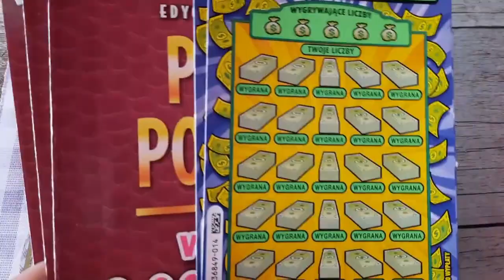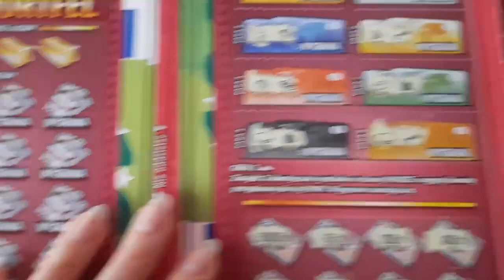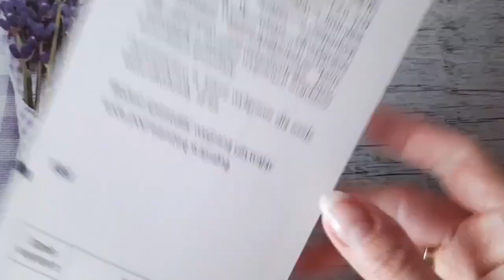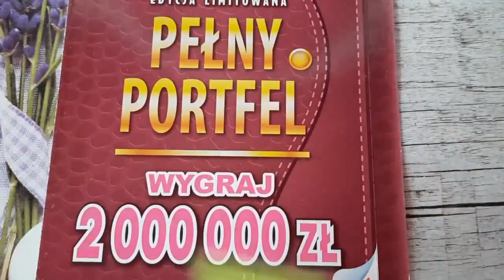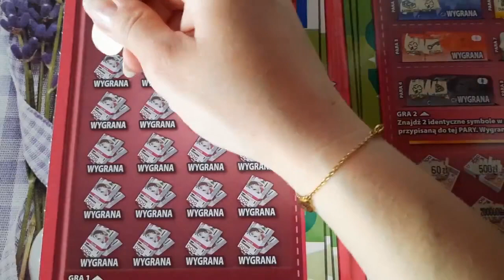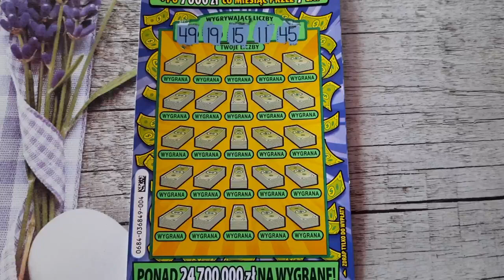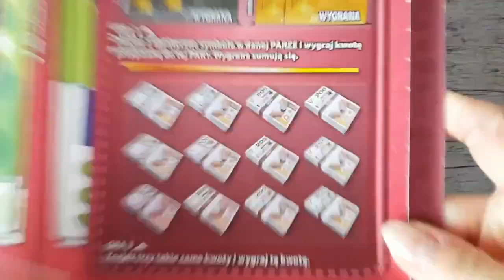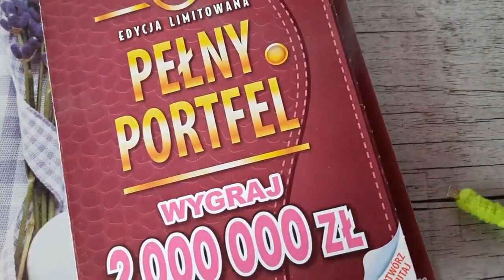Zdrapki#645/DWIE PACZKI 👀👀👀 PEŁNY PORTFEL I SUPER MEGA PENSJA 🍀 WASZE ZDRAPKI 🍀 3/8 🤞🤞🤞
Gina 09                          @darkkasia1979
Ewka                              @MariMariZdrapki
Gosia G.                        @natkodrapiemy
Patrycja Klima              @monisia_drapie
Izabela K.                       @zdrapkomisia
Be Ag                              DotiK
Monika Głogowska      R.Mateusz

Może postawisz mi kawkę ☕️???